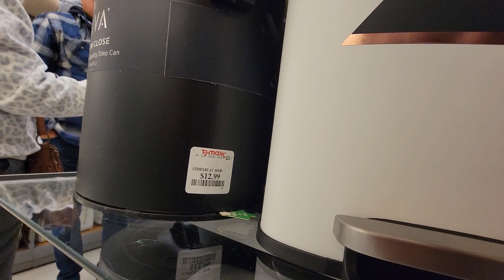Took my niece out Christmas shopping.....